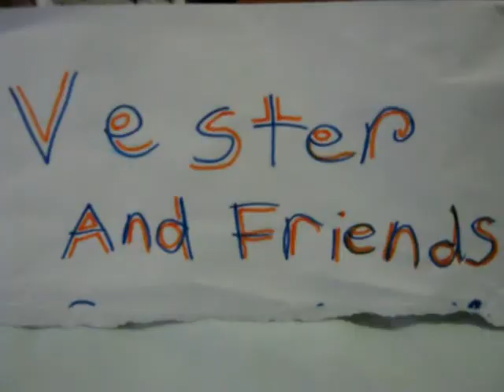Stuck In A Bush Fire!